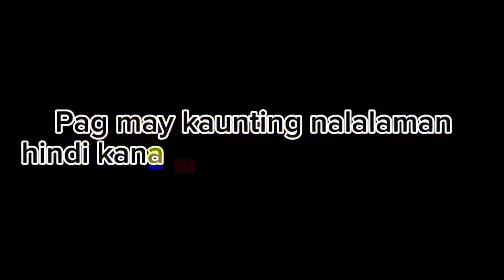MAHIHIRAPAN MAGDEMANDA ANG MGA OLA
Credit Atty. Claire Castro

Unfair Collector Dept
Paano iblock ang mga ola?
5 tips paramakaiwas sa ola
paraan para makawala sa ola
paano makaiwas sa ola
paano makaiwas sa utang
paano makawala sa ola
paano makamove on sa ola
paano makapagsimula ulit
paano umiwas sa harrastment
paano makaiwas sa cyber libel
paano makaiwas sa cyber harassments
utang sa ola
utang sa online app
utang sa lending app
money cat
lemon cash
mr. cash
peso cash
peracash
juanhand
zpeso
fastcash
cashalo
olp
peranyo
Peso buffet
Eperash
Upeso
Cashcano
Pesoloan
MabilisCash
Digido Philippines Onlie Loan
Pinoy Peso
Prima Loan
Plentina
Moca Moca
PitaCash
Pautang Peso Safe Online loan app
Madaloan
Moneycat.ph
Mocasa
Pay later and quick loan
Skyro
Salmon
Pera Bag
Easy Peso
PesoQ
AEON
CashMe
myrightchoice
Lpesoloan
TendoPay
Pera U bag
Okpeso
Lista
WowPera
MayPera
Cashalo
Peralending
PesoOnline
PesoRedee
Peso4u
CashniJuan
FortunePay
Ipeso
Fast Cash
Eagle Wallet
Pera Hub
Akulaku ph
Paghiram
UpesoPhilippines
Pesos.ph
Juanpuhunan collection app
Loanmoto Secure loan
Quickla
Weloan
Pinoypeso
Pesopocket
Moregold Libreng Loan app
Kusog pera
Quickcash
Cash mart
Phpocket
Valley Loan
Pautang Online
Pesoin
Credit Cash
Go Peso
Pesoclick Installment Loan app
Microloan VIP
Surity Cash
Madali loan
Lend Ako Online lending app
Jetpeso
Unacash
Pesoplus
Peramoo
Sukiloan
Fast Cash
Peso Haus Cash Loan
Zippeso Online Cash loan app
Lemon Loan
Fast Pera
Direct Loan
Cashbee ph
PesoCash
HappyPera  Mobile Cash loan
Peso2you
Cash Loan Online
Zada Cash
Credit Peso
Metapeso
Eperash
LoanChamp Easy Pera Installment
Fun Pera
Kusog Pera
QuickCash Loan app
HalikaCash Loan
Gopeso
Easyloan
Bloom Cash
24h peso
Loan Moto
Taga Cash